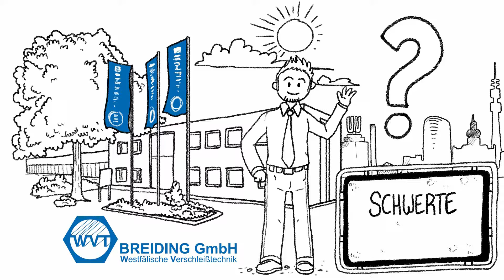Breiding GmbH: Wir kochen Stahl!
Die Firma Breiding steht für Erfahrung und Qualität in Sachen Gusshandwerk. Der liebe Kalle zeigt, welche Dienstleistungen wir von Breiding anbieten. Kurz gesagt, wir kochen Stahl. Und das in bester Qualität, den Großteil unseres Umsatzes verdienen wir durch unsere Gussprodukte. Kraftwerke sind unser Hauptabnehmer und unser Know-How ist besonders bei Brenn-Kesseln und den unvermeidlich eintretenden Verschleisserscheinungen gefragt. Unsere Roststäbe werden für Kraftwerke in ganz Europa gefertigt. Unsere Partner in den Bereichen Zulieferung und Herstellung unterstützen uns zuverlässig bei der Sicherung unserer Produktqualität. Ständige Kontrollen sichern pünktliche Lieferungen und die Zuverlässigkeit unserer Produkte. Die Firma Breiding liefert immer.